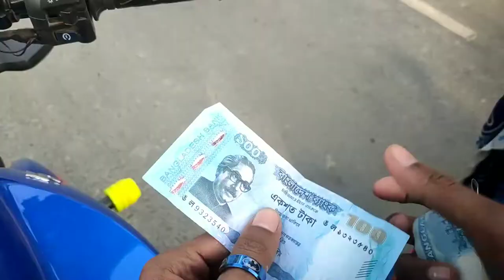Free Motion ♥ কথা শুনে আবাক হলাম || টাকা না থাকায় হেঁটে হেঁটে যাচ্ছেন এই বয়সে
free Motion ♥ কথা শুনে আবাক হলাম || টাকা না কথায় টাকা না থাকায় হেঁটে হেঁটে যাচ্ছেন এই বয়সে Free Motion By Zabed Hasan

 ♥ বাবা, আমি সেনাবাহিনী ক্যাম্প এ চাকরি করতাম || এখন আমাকে কেউ দেখেনা

Note:- This Video Is For Motivational Purposes Only.Please Do Not Use The Wrong kind. ♥♥ _______________________________________________
➡️ Free nation Youtube
➡️ motivation Video
➡️ Support Humanity
➡️ Free help
➡️ Human Support

♦Releted Tag.